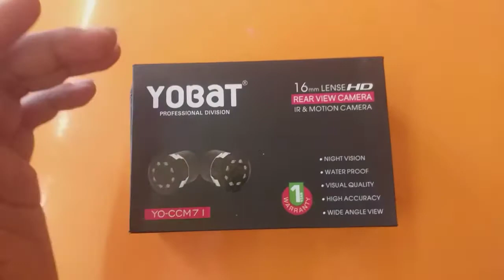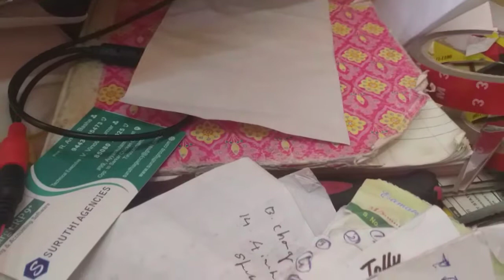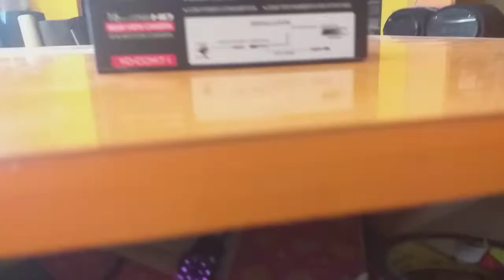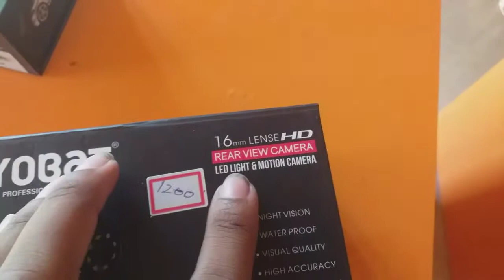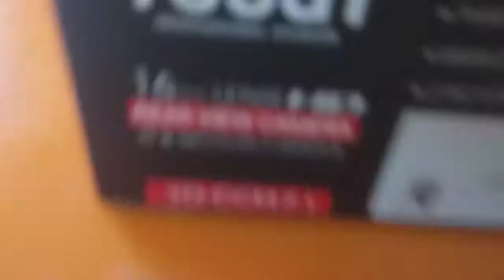BEST INFRARED CAR REAR CAMERA AFTERMARKET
This video is all about the working of infrared camera and how to check out the orginal infrared car rear camera in market .